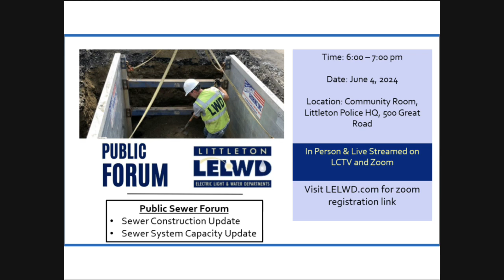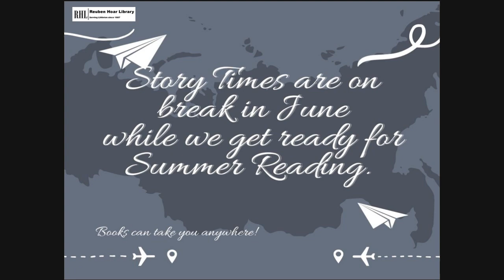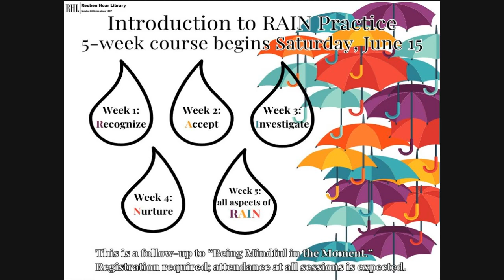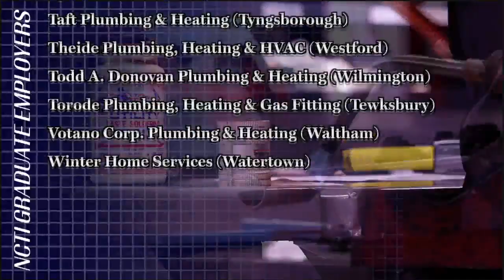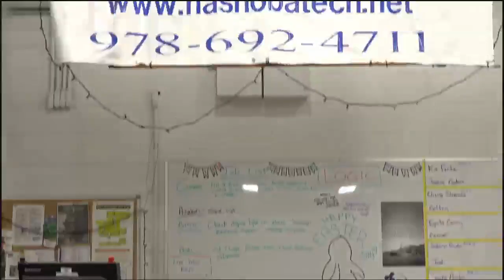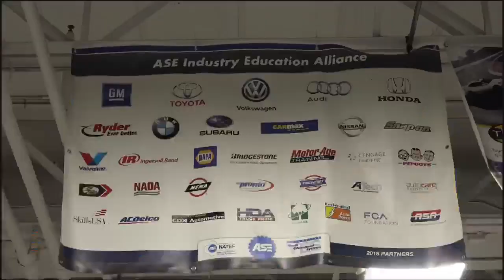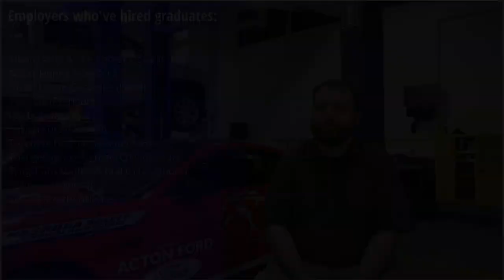CBB for Pub and Educ 2024 05 31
Community Bulletin Board - 5/31/2024